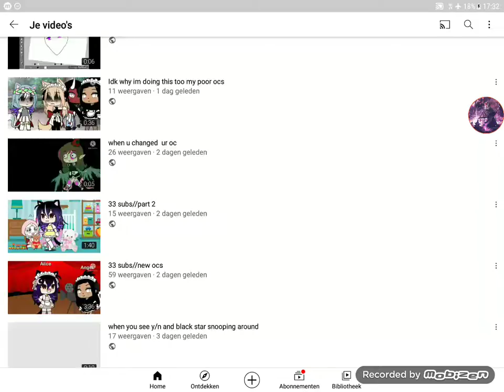Thank you guys IM GONNA MAKE MORE MLB VIDS